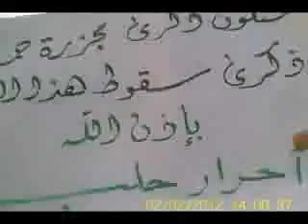حلب - الفرقان || ذكرى مجازر حماه 2-2-2012ج4